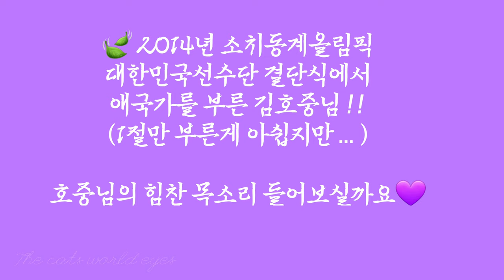애국가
애국가 가사

- 1절 -
동해물과 백두산이 마르고 닳도록
하느님이 보우하사 우리나라만세.
*후렴*

- 2절 -
남산 위에 저 소나무, 철갑을 두른 듯
바람서리 불변함은 우리 기상일세.
*후렴*

- 3절 -
가을 하늘 공활한데 높고 구름 없이
밝은 달은 우리 가슴 일편단심일세.
*후렴*

- 4절 -
이 기상과 이 맘으로 충성을 다하여
괴로우나 즐거우나 나라 사랑하세
*후렴*

- 후렴 -
무궁화 삼천리 화려강산
대한 사람 대한으로 길이 보전하세

1절만 불렀지만
너무 잊고 살았던거 같아,
가사4절까지 적어봤습니다.

ㅡㅡㅡㅡㅡㅡㅡㅡ